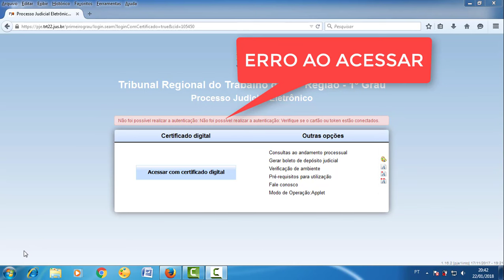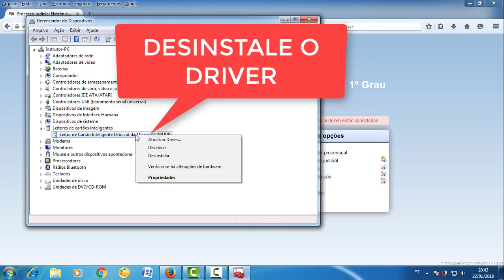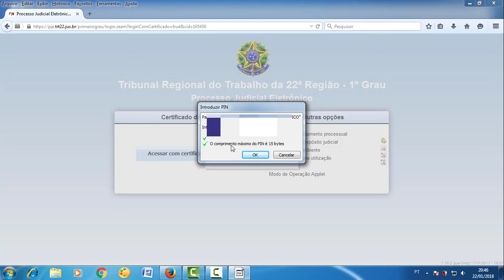PC não reconhece TOKEN GD Starsign (GD Burti)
Nesse vídeo iremos demonstrar de forma prática como resolver o problema quando o computador não reconhece seu token.

🤔Porquê computador não reconhece token StarSign Crypto / Starsign CUT / GD Burti? Como resolver o erro dispositivo token não reconhecido?🤔

Não se preocupe, neste vídeo, vamos lhe apresentar de forma prática como resolver este problema do computador não aparecer o token. 👇👇👇

⚠️ATENÇÃO⚠️
todos os procedimentos ensinados neste vídeo tem o intuito de AUXILIAR o pessoal da área de direito a RESOLVER PROBLEMAS.